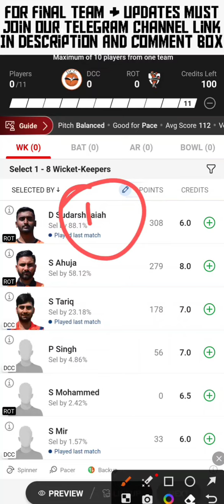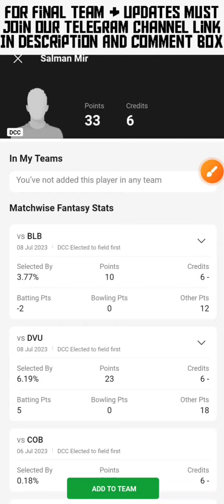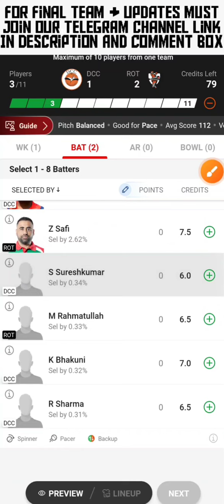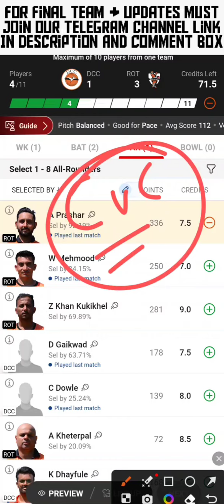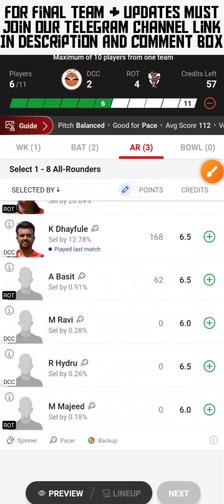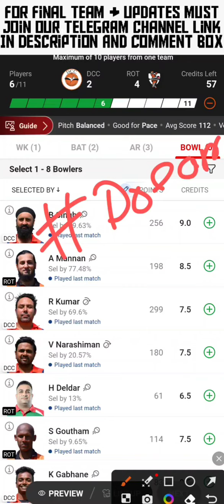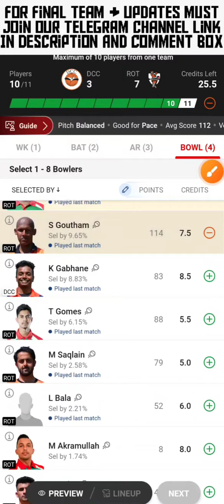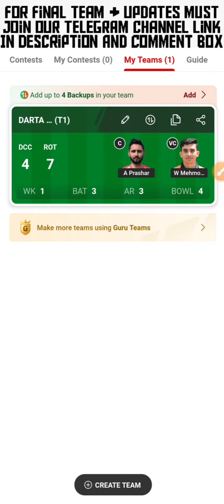DCC vs ROT | DCC vs ROT Dream11 | DCC vs ROT Dream11 Prediction | DCC vs ROT Dream11 Today Match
आसान Winning के लिए ज्यादा से ज्यादा league 11 में खेलो 😇